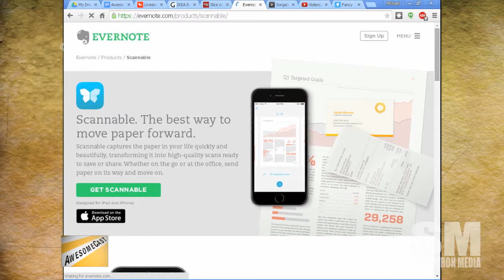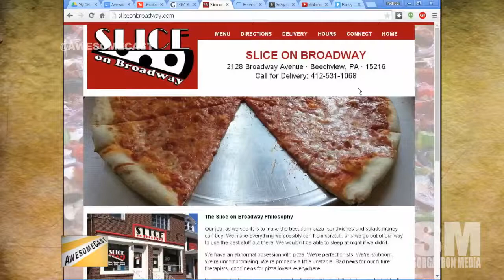Get Things Done with Scannable from Evernote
Dr. Matt Keener of emodt.com discusses some of the virtues of Getting Things Done and how this new app from Evernote helps him with that.

From AwesomeCast 238.